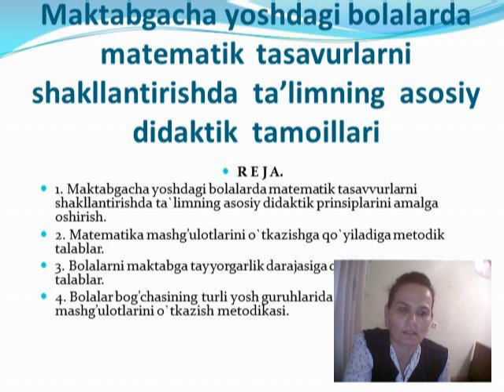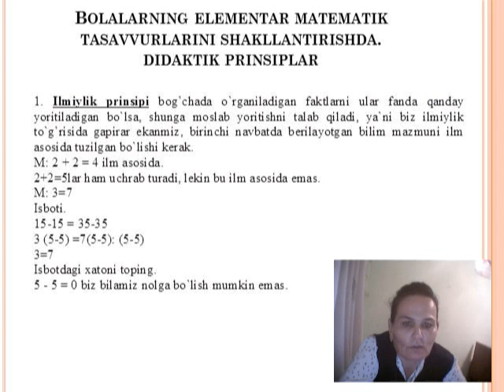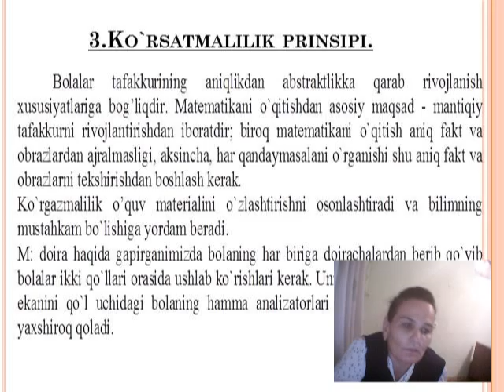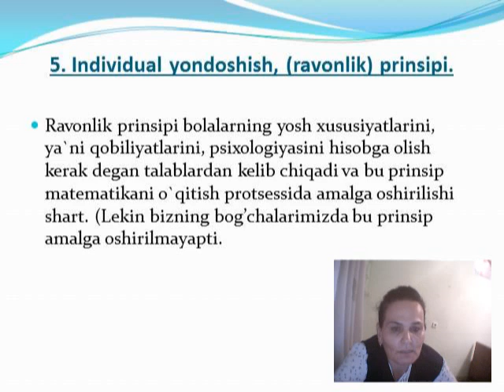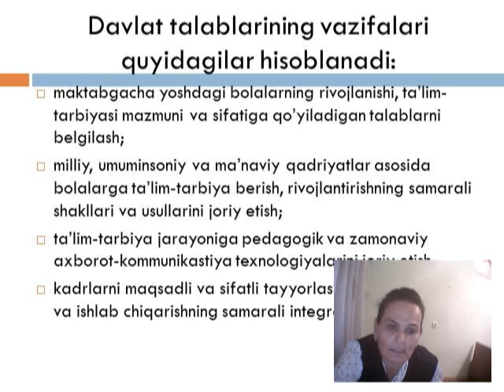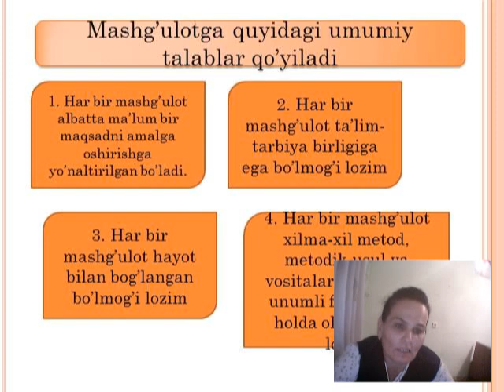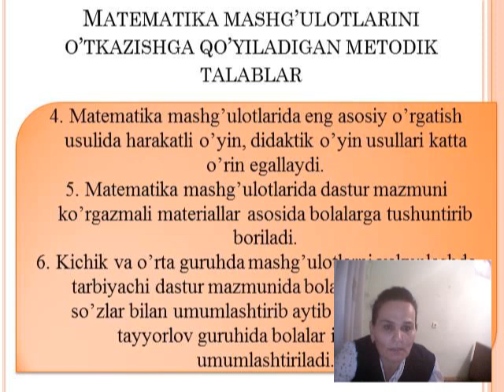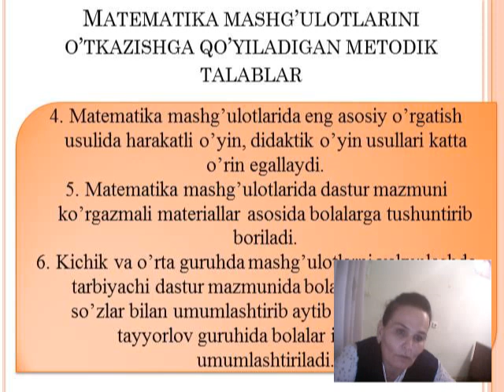МАКТАБГАЧА ЕШДАГИ БОЛАЛАРДА МАТЕМАТИК ТАСАВВУРЛАРНИ ШАКЛЛАНТИРИШДА ТАЬЛИМНИНГ АСОСИЙ ДИДАКТИК ТАМОЙИ